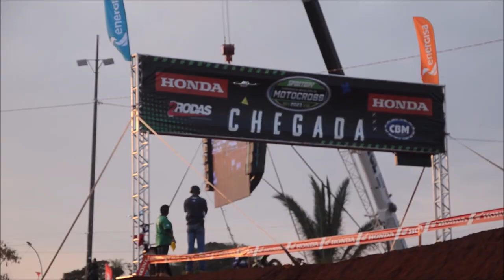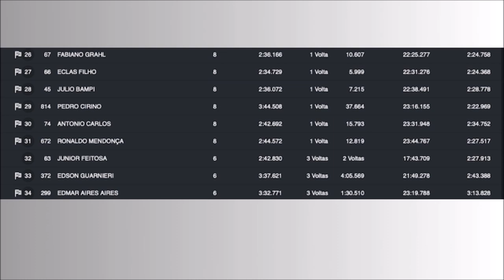MX5 em Campo Grande pelo BRMX 2023